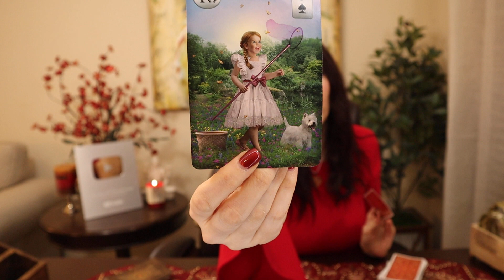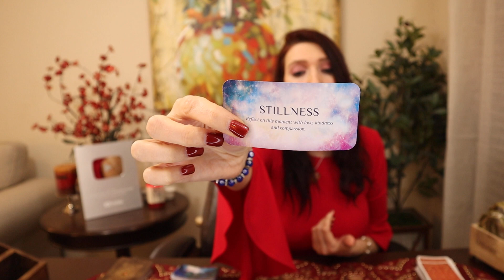LIBRA, WHAT DO THEY SECRETLY WANT TO TELL YOU!!! March 2020 SPY ON THEM LOVE READINGS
February 2020 Love and soul mate reading & Ex return love readings for your Sun, Moon, or rising Aries! It's your end of Libra 2019 ex return tarotscope overview reading. Angels, oracle cards, tarot and so much more!

Decks Used:
Doreen Virtue Romance Angels
TAROT LENORMAND (cards) by Lo Scarabeo
Rider waite tarot
Chinese Fortune Reading cards, by Sharina Star